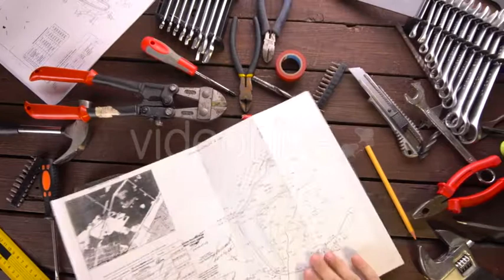Mechanic Engineer Works with Tablet on His Desk 50% off (discounted) (After Effects template)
Download now 50% off 'Mechanic Engineer Works with Tablet on His Desk'

Mechanic engineer works with tablet on his desk between many tools